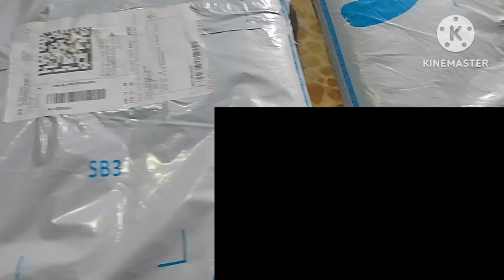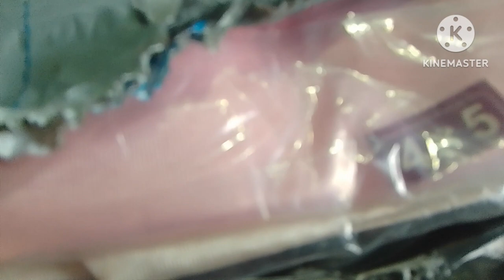vlog // ki ki anilu Flipkart or pora sao ahok // bohut Kom damot ghoror baba 😱😱